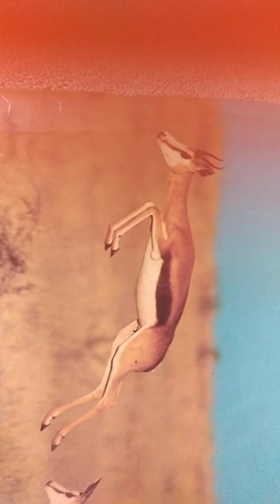பேய் கதை,1920, உண்மை சம்பவம். Subscribe,share,like,comment, support my Channel,9344135602.